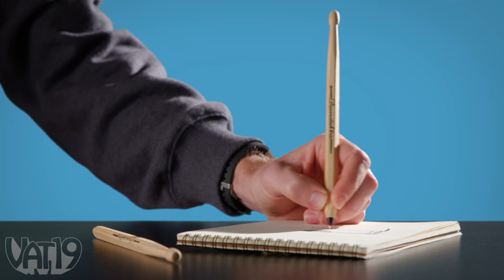Rock Out Anywhere!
Be prepared for a drum battle anywhere you go!

When working, it’s important to get into a rhythm. Get that rhythm rolling with the Drumstick Pen Set, a pair of wooden pens that double as drumsticks.

Whether you're brainstorming that next great idea or just waiting for someone else, switch from William Faulkner to Questlove with a flip of the pen.

Since the Drumstick Pen Set is sized between a pen and a drumstick with an 8 ½” length, you can easily switch from paper to paradiddle.